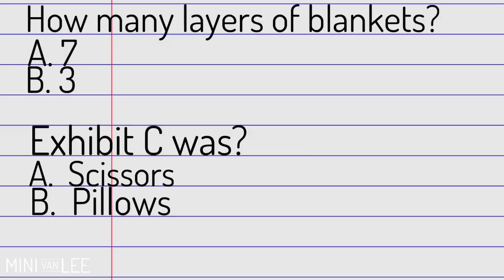How to make pizza in a Minivan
I tried making a pizza in my minivan.  Turned out good with non traditional ingredients.  Movie review and my bed situation.

Amazon.com/author/minivanlee